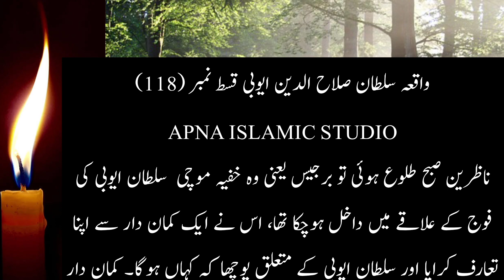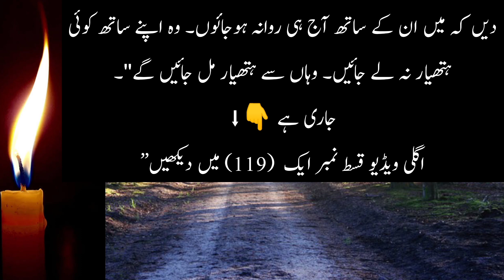Sultan Salahuddin Ayyubi episode 118 | Hindi - Urdu | सुल्तान सलाहुद्दीन अय्यूबी प्रकरण 118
Bait ul Muqadas | Masjid Aqsa | salahuddin ayyubi Episod 118| History Of Islam | Urdu-HindiSultan salahuddin ayyubi - KINGDOM OF HEAVEN - [episode 118] - (hindi/urduSultan Salahuddin Ayyubi episode 118 | Hindi - Urdu | सुल्तान सलाहुद्दीन अय्यूबी प्रकरण 118

Salahuddin (Saladin) and the Battle of HittinA divided Islamic world offered feeble resistance to the Crusaders who consolidated their hold on the eastern Mediterranean and imposed their fiefdoms on the region. The Seljuks, preoccupied with defending their eastern flank against the Afghan Ghaznavids, had thinned out their western defenses. The pagan Turkish tribes across the Amu Darya on the northeastern frontiers were a constant menace. The advancing Crusaders received valuable assistance from the local Orthodox and Armenian communities. The Venetians provided transportation. Faced with a determined offensive, Tripoli surrendered in 1109. Beirut fell in 1110. Aleppo was besieged in 1111. Tyre succumbed in 1124. The warring Muslim parties did not take the Crusader invasion seriously at this stage. They considered the Christians to be just another group in the motley group of emirs, prelates and religious factions jostling for power in West Asia.Meanwhile, the internal situation in Egypt went from bad to worse. Power had long ago slipped from the Fatimid Caliphs. The viziers had become the real power brokers. Notwithstanding the rout of the Egyptian army by the Crusaders and the loss of Jerusalem, al Afdal, the grand vizier was more interested in playing politics in Cairo than in recovering the lost territories. When the old Caliph Musta Ali died in 1101, al Afdal installed the Caliph’s infant son Abu Ali on the throne and became the de-facto ruler of Egypt. But this did not sit well with Abu Ali. When he grew up, he had al Afdal murdered. In turn, Abu Ali himself was assassinated in 1121.Egypt was like a ripe plum ready to be plucked. The Crusaders knew that control of Egypt would deal a devastating blow to the Islamic world. The local Maronite and Armenian communities would welcome them. From Egypt they could open land communications with the Christian communities in Ethiopia and command the trade routes to India. Several invasions of Egypt were launched. In 1118, the Crusaders landed in Damietta, ravaged that city and advanced towards Cairo. The Egyptians repelled the invaders but the resources consumed in defending their home turf prevented them from defending Palestine. The last Fatimid stronghold in Palestine, Ascalon, fell in 1153.صلاح الدین (صلاح الدین) اور حطین کی جنگایک منقسم اسلامی دنیا نے صلیبیوں کو کمزور مزاحمت پیش کی جنہوں نے مشرقی بحیرہ روم پر اپنی گرفت مضبوط کر لی اور خطے پر اپنی جاگیریں مسلط کر دیں۔ افغان غزنویوں کے خلاف اپنے مشرقی حصے کا دفاع کرنے میں مصروف سلجوقیوں نے اپنے مغربی دفاع کو کم کر دیا تھا۔ شمال مشرقی سرحدوں پر آمو دریا کے پار کافر ترک قبائل ایک مستقل خطرہ تھے۔ پیش قدمی کرنے والے صلیبیوں کو مقامی آرتھوڈوکس اور آرمینیائی کمیونٹیز سے قابل قدر مدد ملی۔ وینیشینوں نے نقل و حمل فراہم کیا۔ ایک پرعزم حملے کا سامنا کرتے ہوئے، طرابلس نے 1109 میں ہتھیار ڈال دیے۔ 1110 میں بیروت گر گیا۔ 1111 میں حلب کا محاصرہ کیا گیا۔ 1124 میں ٹائر دم توڑ گیا۔ متحارب مسلم جماعتوں نے اس مرحلے پر صلیبی حملے کو سنجیدگی سے نہیں لیا۔ وہ عیسائیوں کو مغربی ایشیا میں اقتدار کے لیے لڑنے والے امیروں، پیشواؤں اور مذہبی دھڑوں میں سے